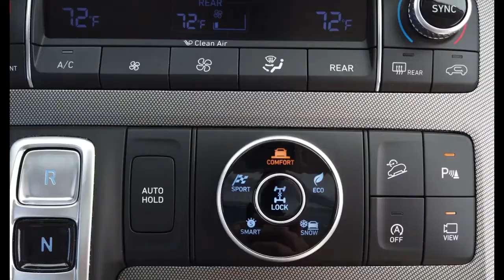2021 Hyundai Palisade // Is this the DREAM SUV of Singapore Families?? (Luxury AND Value)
Overview

Although the 2021 Palisade shares a platform with the Kia Telluride, the Hyundai's distinct styling cleverly carves out its own niche. That allows it to appeal to a different subset of the SUV-buying public while offering much of what we like about the Telluride, including a smooth-running powertrain, spacious cabin, and composed on-road demeanor. The Palisade takes a more upscale approach, with its top trims offering almost Genesis-like levels of comfort and refinement, which helped it earn an Editors' Choice award. Along the way, its cheaper value-minded trims still offer a generous set of convenience and infotainment features made to suit the modern family. Its long warranty coverage and standard driver-assistance tech are yet two more reasons to have the Palisade at the top of your shopping list.

For its next trick, Hyundai will turn its already luxurious Palisade SUV into an even more upscale three-rower with the addition of the top-spec Calligraphy trim for 2021. The Calligraphy model adds unique exterior lighting elements, boldly-designed 20-inch wheels, a distinct grille finish, and standard all-wheel drive. Inside, buyers of the enhanced model will notice a faux-suede headliner, quilted-leather upholstery on the doors and seats, and a perforated leather wrap on the steering wheel. What isn't included is the executive-level second row seats with the dual-screen entertainment system that's part of the Calligraphy package in Hyundai's home market of Korea. Elsewhere in the lineup, the larger 10.3-inch infotainment display, in-dash navigation, SiriusXM satellite radio, the in-car intercom, and a semi-autonomous driving mode have all been rolled into the mid-range SEL's Premium package. All models now come with wireless Apple CarPlay and Android Auto, LED headlights, and HD radio.

SE

$33,860

SEL

$36,510

Limited

$46,460

Calligraphy

$47,385

0$25k$50k$75k

Our Palisade of choice would be the mid-range SEL with the Premium package. All-wheel drive costs $1700, but consumers in more temperate climates could forgo this choice. With the Premium package, our SEL Palisade slides in just under $40,000. still offers much of the SUV's best tech and luxury features, including the larger 10.3-inch infotainment system, in-dash navigation, and Hyundai's semi-autonomous driving mode. If you're considering going with an all-wheel drive version of the Limited—which comes nicely equipped with nappa leather seating surfaces, heated and ventilated first and second rows, a 12-speaker Harman/Kardon audio system, just to name a few items—we suggest taking a look instead at the top-level Calligraphy, which costs only $925 more and comes standard with all-wheel drive.

The Palisade is powered by a 3.8-liter V-6. Coupled to an eight-speed automatic transmission, the engine's 291 horsepower is adequate for this application. The Palisade's transmission can be manually shifted with steering-wheel-mounted paddles. The gearbox shifts smoothly on its own, but there's some busy shuffling of the ratios when climbing hills. Front-wheel drive is standard, while all-wheel drive is optional on SE, SEL, and Limited trim levels; it's standard on the range-topping Calligraphy. All Palisades come standard with a robust transmission cooler, trailer pre-wiring and sway control, and can tow up to 5000 pounds when equipped with the dealer-installed trailer hitch. We tested an all-wheel-drive SEL and it delivered adequate—if unexceptional—test results at our test track. In our testing, the Palisade went from zero to 60 mph in 6.9 seconds and the Palisade needed 182 feet to stop from 70 mph. It proved to be slightly quicker than the Telluride but slower than the Chevy Traverse.